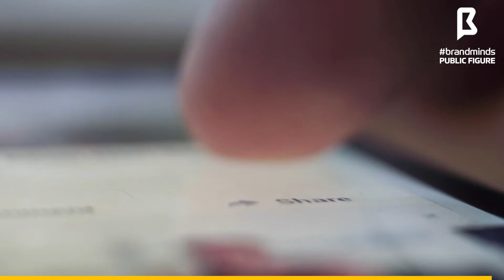Simon Sinek: 8 Things You Didn’t Know About Him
We were curious to learn more about Simon Sinek, about his own personal journey to the man we see today on stage and in YouTube videos.
This video is about sharing with you 8 things we discovered about him.